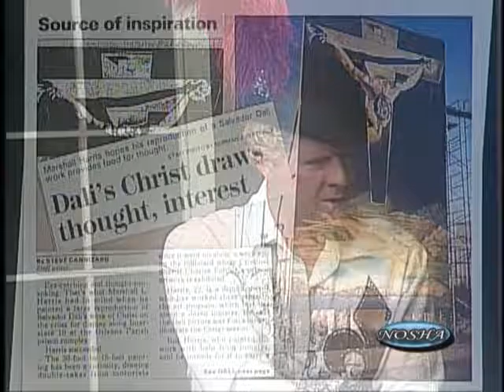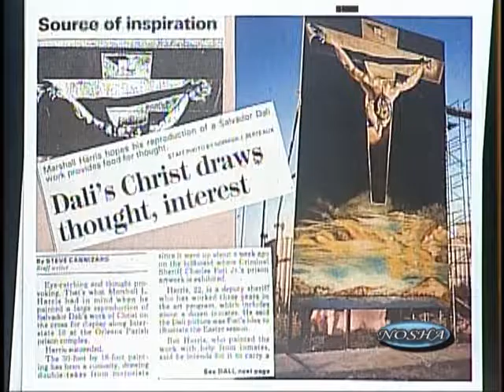Program 213: Marshall Harris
Host Beth Deitch talks with actor, singer, and artist Marshall Harris.